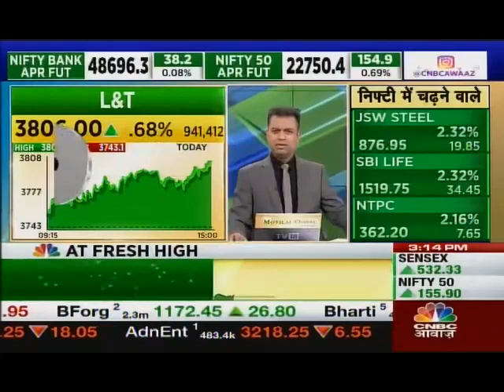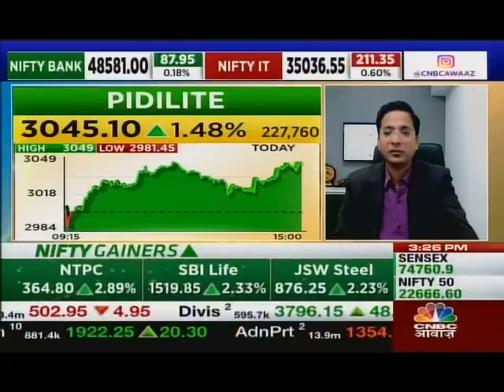Rajesh Palviya, CNBC Awaaz, Kamai ka Adda, 08 April 2024